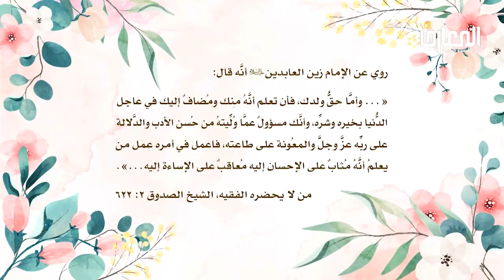ميثاق الأسره 19 / تربيه الطفل في السبعه الثانيه من عمره --- الشيخ مهدي ابوزيد